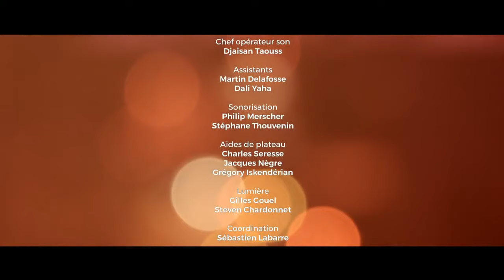James @ Paris 16 06 2016 Maison de la Radio Official Broadcast